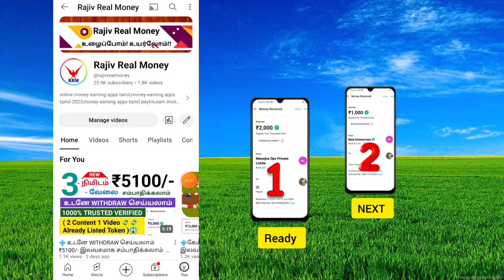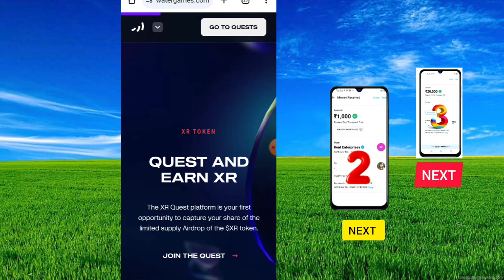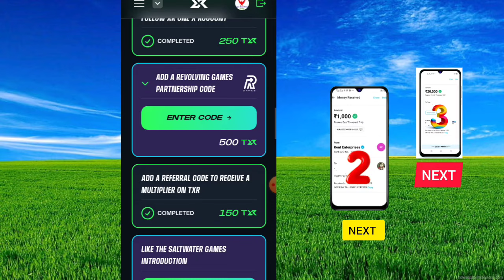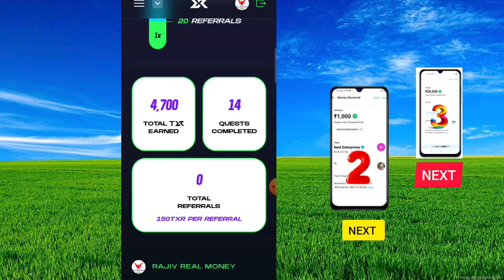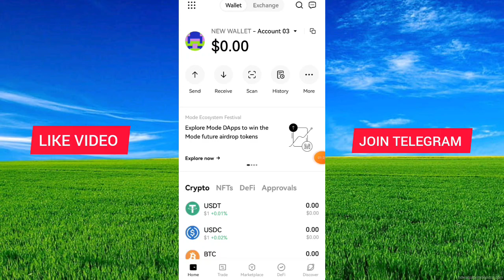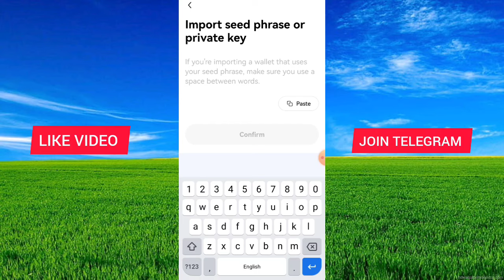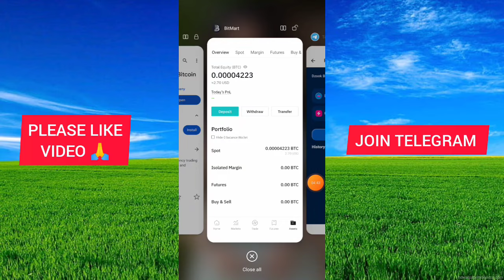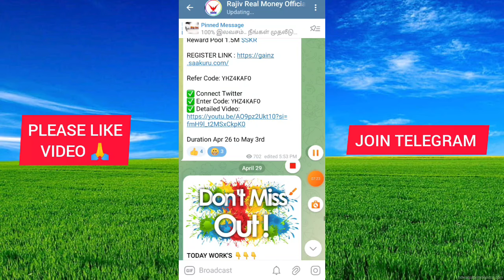🔴 DAILY: ₹200/- 🥳 WITHOUT INVESTMENT 🚀💥LIVE PAYMENT PROOF மிகவும் நம்பிக்கையான App Earn ₹2000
🔷 Today Video Links:

🔺Loot 1 ( 100% Free Free )

Refer Code: f876ee6577

🔺Loot 2 ( New Loot )

🔺Loot 3 ( Live Withdrawal )

Invite code: q6Sgsv

🔷More Earning Apps (தினமும் 10000 ரூபாய் சம்பாதிக்க இந்த Link 👇👇👇check பண்ணுங்க